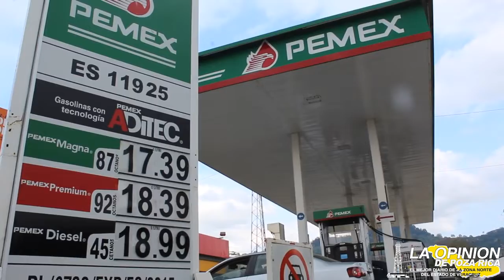Miles en Poza Rica aprovechan para llenar su tanque